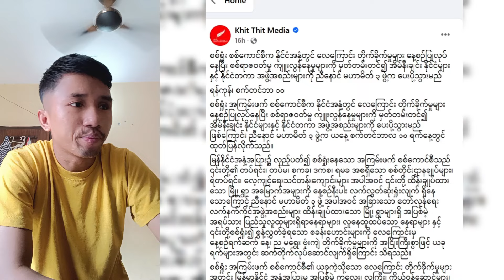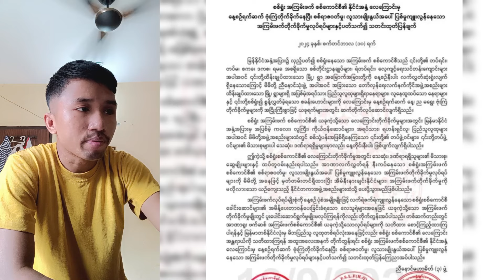Kyaw Soe Oo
About the military revolution